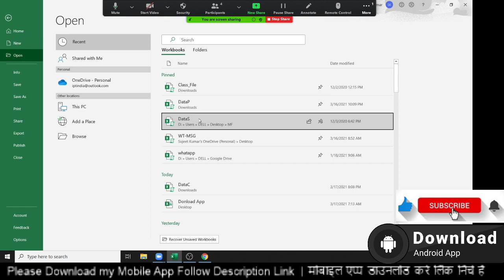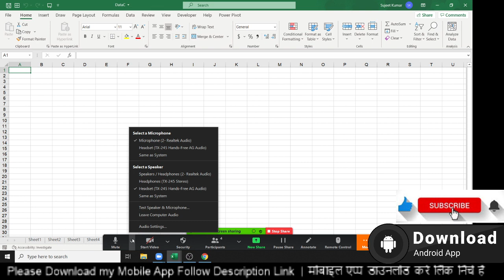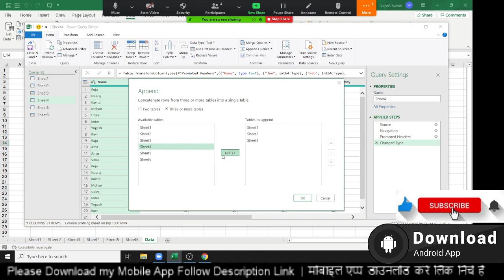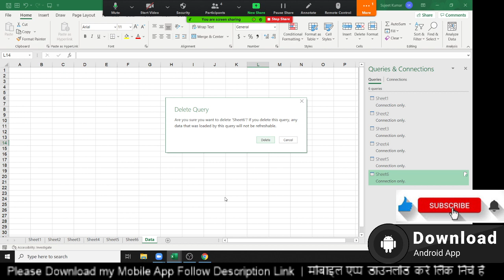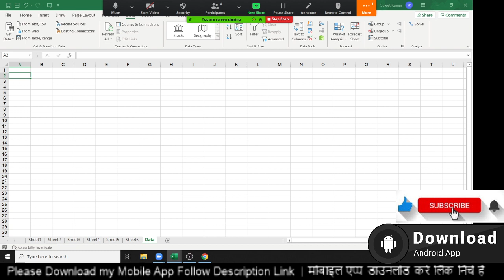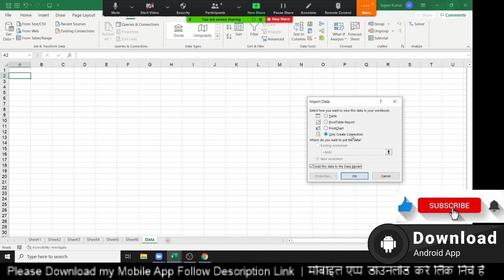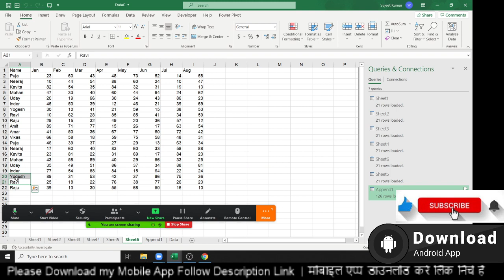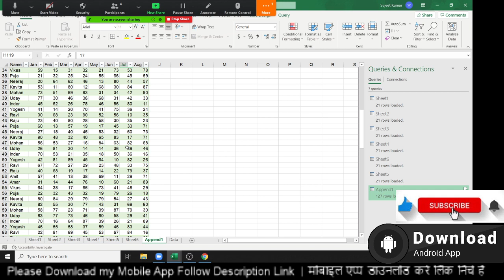data consolidation excel - Multiple File to One File without VBA